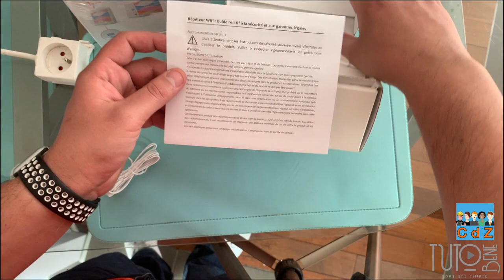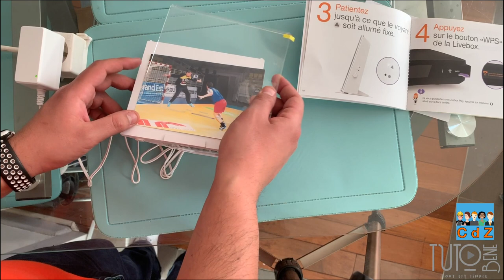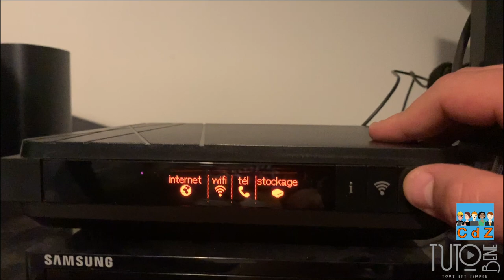Extender Wifi Orange - Unboxing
Un petit Unboxing de l'Extender Wifi Orange par Benjamin S. notre Expert du Grand Est